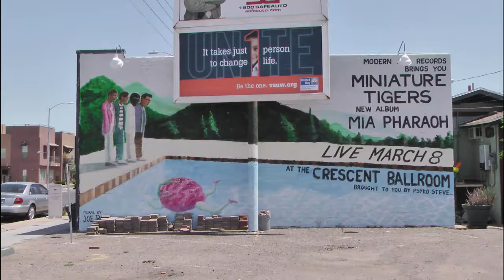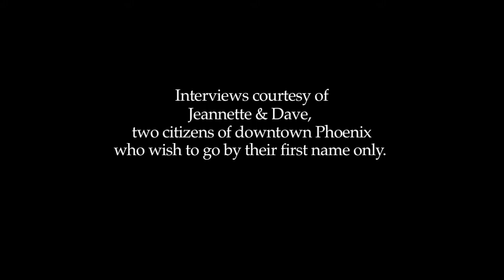Downtown Phoenix Mural Project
A short multimedia project about the murals in downtown Phoenix, with commentary from residents in the area.